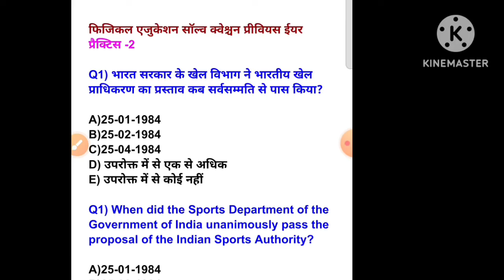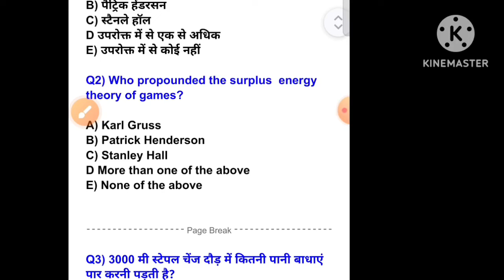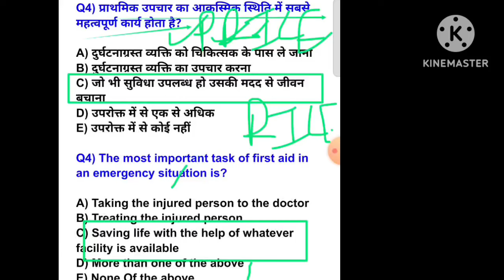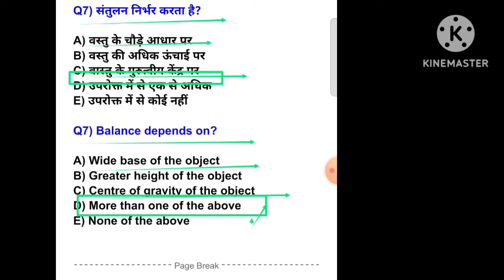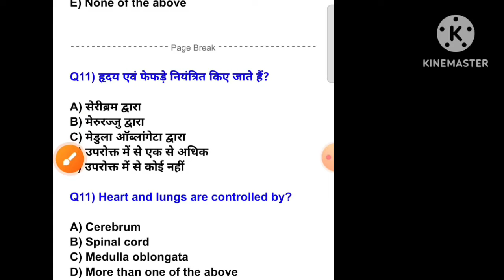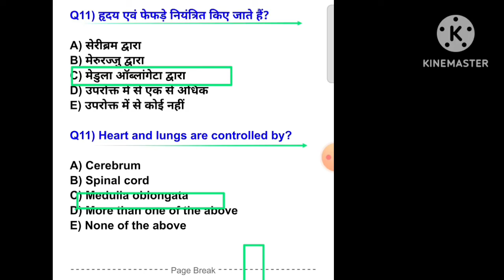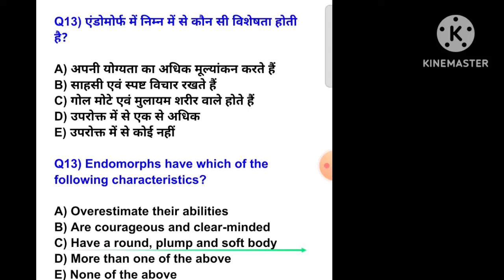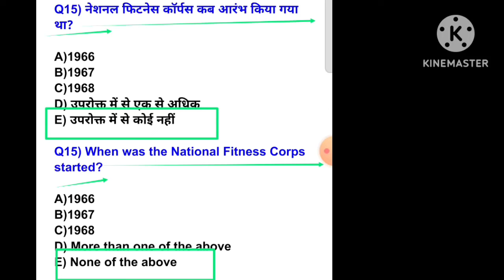BPSC TRE 3.0 physical education IMP MCQ PRACTICE /अंतिम प्रहार/physical education Previous Year MCQ